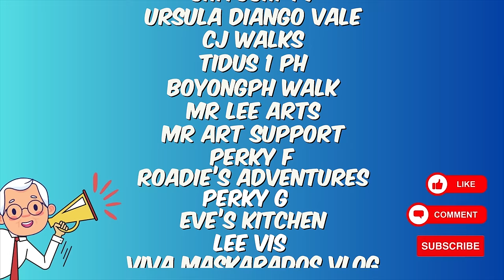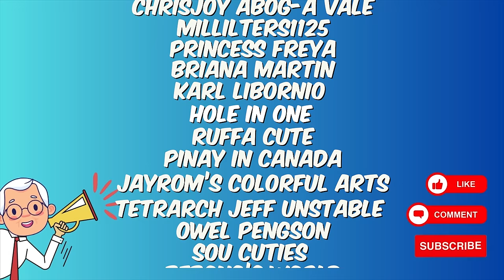[4K] CARTIMAR SHOPPING CENTER 2024 TOUR PASAY CITY PHILIPPINES